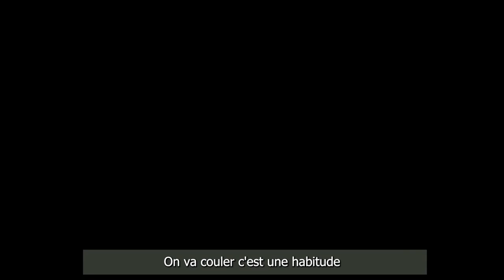Le chant du clan des "EPAVE" version karaoké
Le clan des ÉPAVE joue sur World of Warships est une communauté bienveillante ou le ne rage pas et que ce n'est qu'un jeu pour se détendre ensemble.
Esprit de Partage et d'Amitié pour Valeureux Energumènes